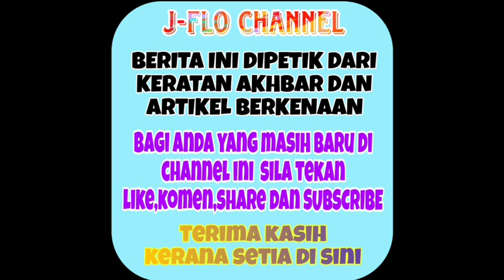Pu Azman sanggup lakukan perkara ini kepada remaja ini Allahuakhbar!